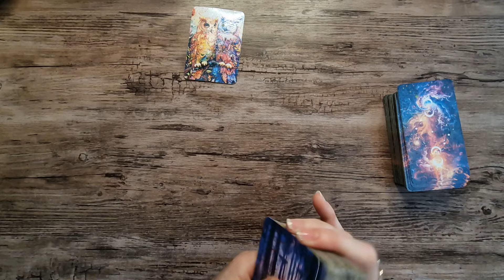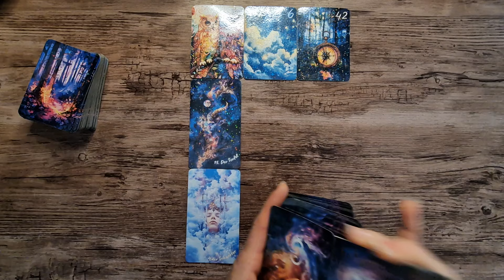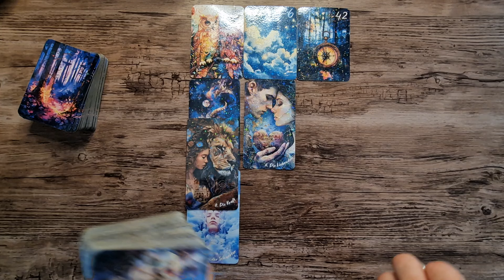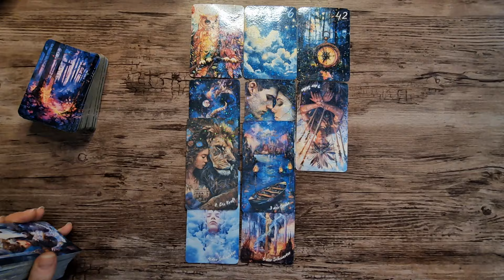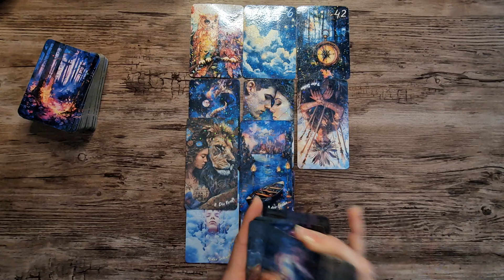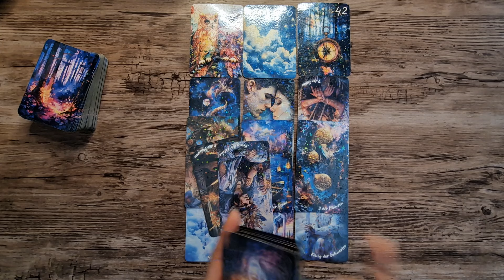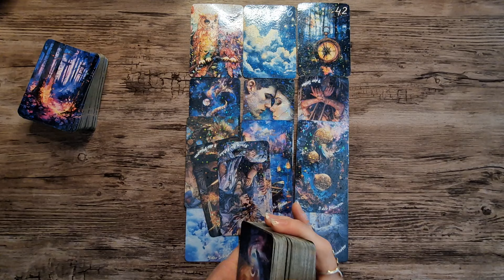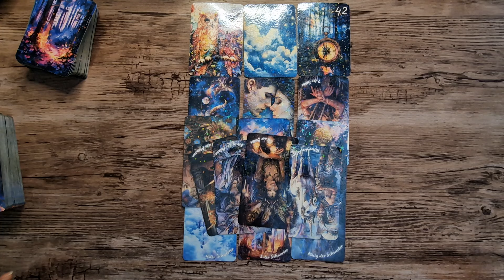Schütze 🔮 Vollmond in den Fischen 🌑 Die Vergangenheit ist eine Blockade für dein Glück.Lass sie los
verwendete Kartendecks 🃏

The Wandering Moon Tarot

Liebe Grüße💜

Chayenne.